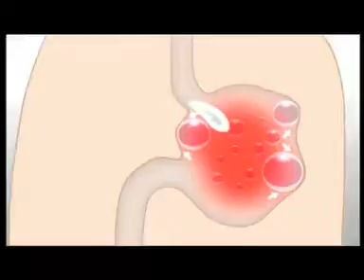Woodswards Gripewater - 2011